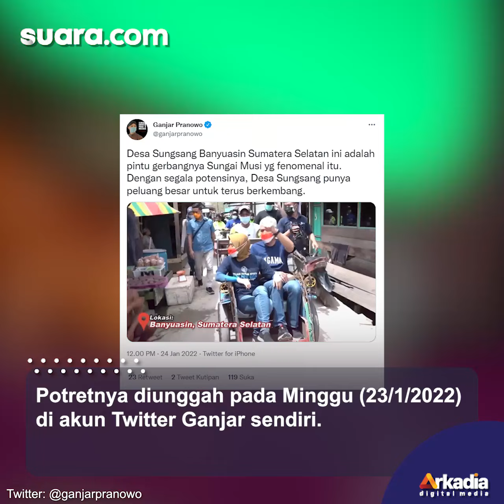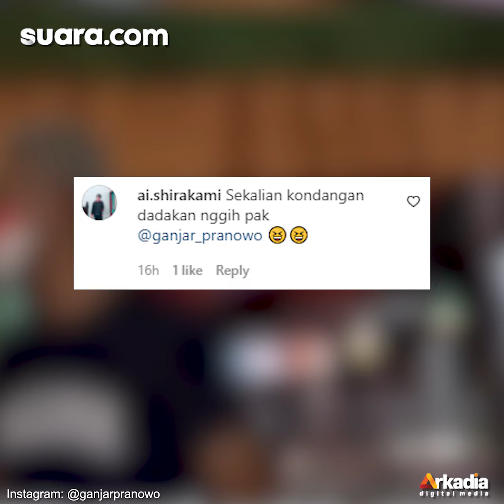Kunjungi Desa KKN di Sumsel Ganjar Mampir ke Hajatan, Warganet Salfok: Bapak Kan Gubernur Jateng?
Gubernur Jawa Tengah, Ganjar Pranowo mengunjungi desa KKN Universitas Gadjah Mada (UGM) di Sungsang, Banyuasin, Sumatera Selatan.

Potretnya diunggah pada Minggu (23/1/2022) di akun Twitter Ganjar sendiri.

Pada unggahannya, Ganjar menyatakan bahwa ia bersama istri berkunjung ke Sungsang.